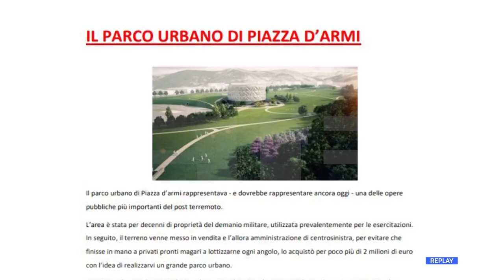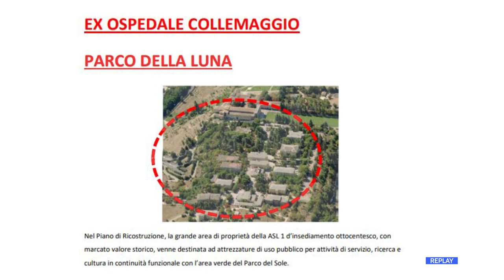L’Aquila - Le opposizioni su incompiute Biondi